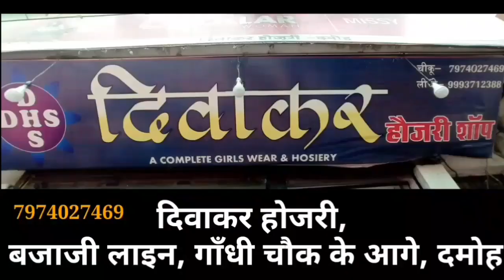रेलवे स्टेशन से वृद्ध को लाया गया अस्पताल,अज्ञात कारणों के चलते हुई वृद्ध की मौत,पुलिस जांच में जुटी